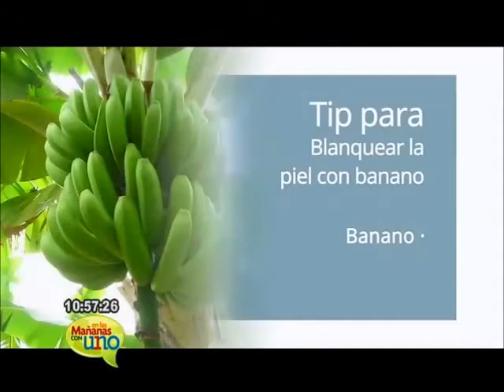Tip para blanquear la piel con banano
Hay ciertas partes del cuerpo que se van oscureciendo, como los codos y la rodillas, pero con banano es muy fácil aclararlas.